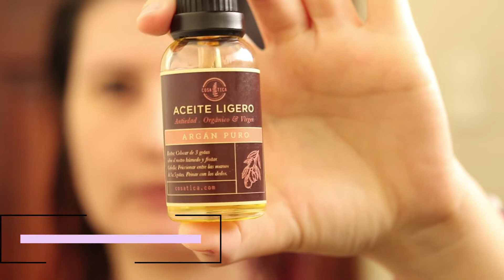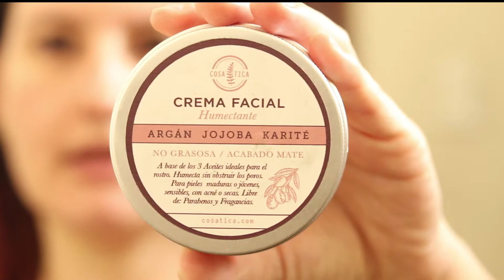Mi rutina diaria de rostro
El día de hoy les cuento cuáles son los productos que utilizo diariamente para mi rutina facial en las mañanas.

Notas: la creadora de los productos me hizo la observación de que el aceite no se recomienda que vaya primero, ya que sella la humectación que se hizo previamente, por ese motivo actualmente uso el serum primero y luego el aceite en segundo lugar.

Si deseas adquirir alguno de los productos de CosaTica pueden visitar el siguiente enlace